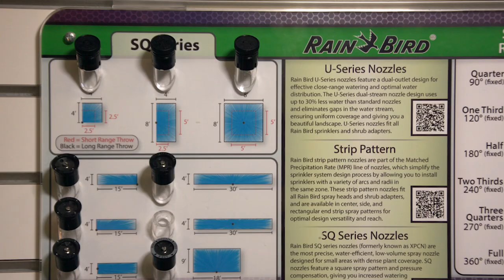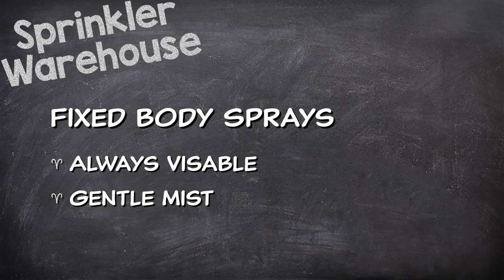Choosing A Spray Head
This video will help you make good decisions about how to select the best spray-type sprinkler products from Sprinkler Warehouse. It will provide you with some necessary basic knowledge of how sprinklers work and what the various options available to you are.

The following is intended to give you the background required to understand the terminology. Sprinkler Warehouse Pro Alfred Castillo discusses what and how to use the different spray heads that you can choose from your sprinkler system design.